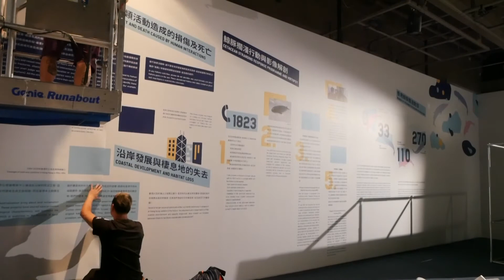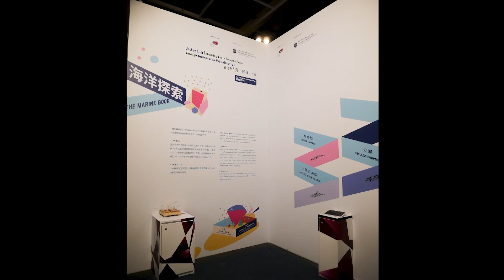CSI of the Cetaceans: Hope of Solutions 鯨豚法醫：同你「港」鯨豚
CSI of the Cetaceans: Hope of Solutions Behind the scenes
鯨豚法醫：同你「港」鯨豚 幕後花絮